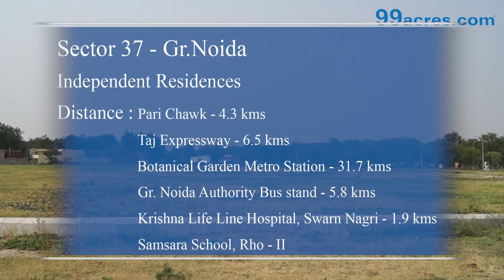Sector 37 - Rho II Greater Noida - L1694